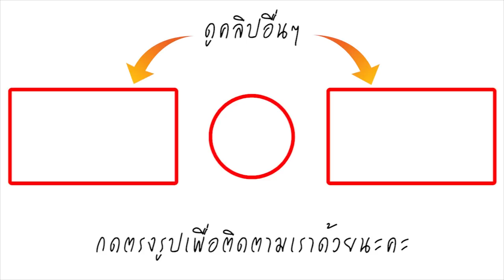ชมพู่ อารยา เมินกลับ! หลังมีดราม่า ลูกแฝดดื่มน้ำจากก๊อก ลั่น เด็กก็คือเด็ก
หลังจากมีกระแสดราม่าสวนกลับกับ "การเล่นของน้องแฝดสายฟ้าพายุ" ก็ทำเอามีชาวเน็ตไปตั้งกระทู้ในพันทิป ถามถึงการเลี้ยงลูกของชมพู่อารยาว่า "สมควรหรือไม่ที่ให้ลูกดื่มน้ำจากก๊อก"

ล่าสุดสื่อไทยที่เจอตัวแม่ชมที่งาน Event ก็ได้จ่อไมค์สัมภาษณ์แม่ชมถึงประเด็นดังกล่าว ซึ่งเจ้าตัวก็เผยว่า เด็กยังไงก็คือเด็กส่วนตัวเชื่อว่าหลายคนถ้าอยู่กับเด็กเป็นประจำจะรู้เลยว่าของที่สกปรกกว่านี้เขาก็เคยจับใส่ปากกินกันมาแล้ว แต่สุดท้ายแล้วเราก็พยายามทำได้แค่ดูเขาไม่ให้คลาดสายตา ทำได้แค่นั้นจริงๆเพราะสุดท้ายแล้วเราพยายามเลี้ยงเขาให้เขาเป็นเด็กมากกว่าการที่จะจับทฤษฎีอะไรโยนใส่หัวเขา